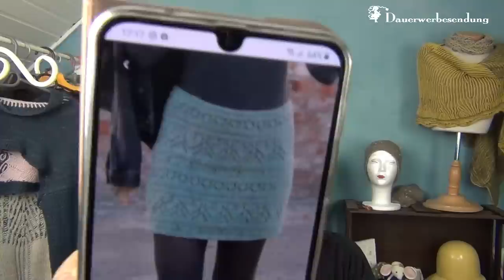Pulli, Socken, Mütze und Adventskalender | Strickpodcast 71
Heute melde ich mich zurück aus der Sommerpause :-) Es gibt den fertigen Ranunculus mit all seinen Strickkatastrophen, fertige Stausocken, neue Wolle, den Strickadventskalender und die Bekanntgabe des Gewinners der Challenge.

Viel Spaß,
Eure Anne

Inhalte - einfach auf die Zeitangabe klicken:
00:00 Hallo und willkommen
01:22 Was inzwischen passiert ist
06:35 Finished Objects
23:54 On the Needles: Mütze
29:15 Neue Färbungen
41:13 Zukünftige Projekte - was kommt auf die Nadeln?
54:18 Der Adventskalender
01:03:48 Gewinner der Strick mit Kick-Challenge

Zu den Stricknadeln:
► addi Rakete 2 kariert 80 cm 3,00 mm*
► addi Rakete 2 kariert 80 cm 3,50 mm*
► addi Rakete 2 kariert 80 cm 4,00 mm*
► addi Rocket 2 kariert 80 cm 4,50 mm*
► addi Rakete 2 kariert 80 cm 5,00 mm*
► addi Rakete 2 kariert 100 cm 3,50 mm*
► addi Rakete 2 kariert 120 cm 3,00 mm*

Auf Instagram: @artlana.ch/

Termine:
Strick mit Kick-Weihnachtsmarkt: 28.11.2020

Zubehör, das ich zum Wolle wickeln und Stricken nutze:
* KnitPro 25101 Nadelspiel Cubics, 15 cm, 2 mm
* chiaogoo 4 auswechselbare Nadelspitzen Twist Short Combo 2,5 mm
* chiaogoo 4 auswechselbare Nadelspitzen Twist Short Combo 3,0 mm
* Hochwertige Wollhaspel Strangwickler Haspel Wollwickler Wollhaspel Garnwickler

Meine Lieblingsbücher über das Stricken:

* Die Strickmusterbibel – 260 japanische Muster stricken: Von zartem Ajour bis zu ausgefallenen Zopfmustern
* 150 Strickmuster aus Skandinavien: Klassische Jacquardmuster mit Strickproben, Zählmustern und alternativen Farbstellungen
* Norwegian Knitting Designs: A Collection from Some of Norway's Leading Knitting Designers

Die Häkelspitze im Vorschaubild stammt von (Häkelspitze Vektoren von Vecteezy)

Eure Anne